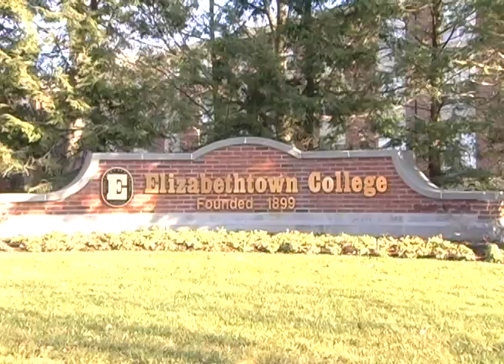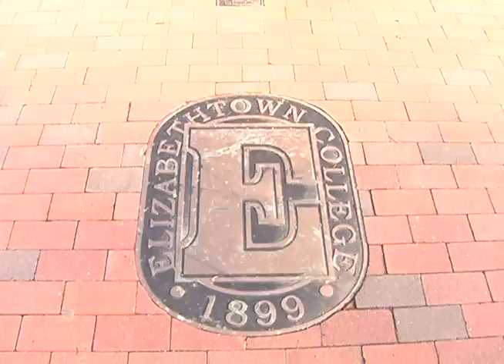Classes at Elizabethtown College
Web video done for COM 230, Fall 2012 semester
Filmed and edited by Eric Storey

Do not own rights to anything!